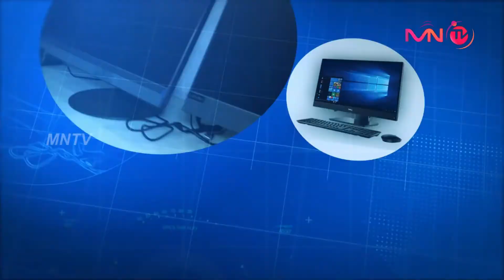DNS COMPUTERS CELL:8111006277 / 8111006577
#202/74, Ganesha Complex, Salem Main Road, Dharmapuri Bazaar, Dharmapuri - 636701, Near Old Ganesha Theatre